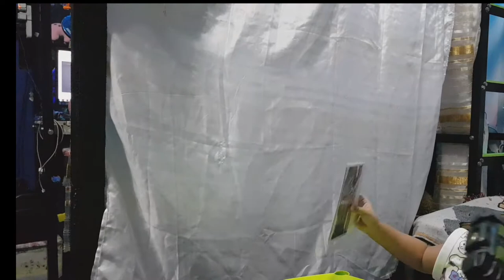Unboxing Surprises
Hi Everyone, thanks for stopping by to our channel. Hope you enjoyed today’s vlog. Tick the like button if you like it. Love lots to everyone. ✨